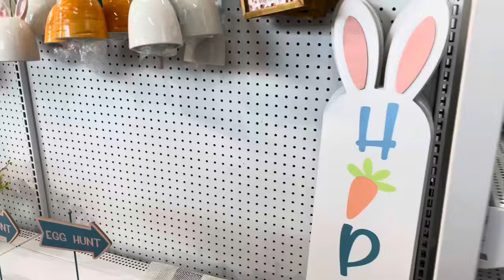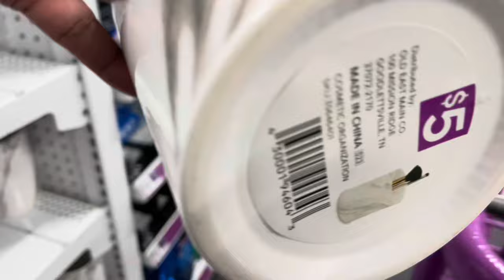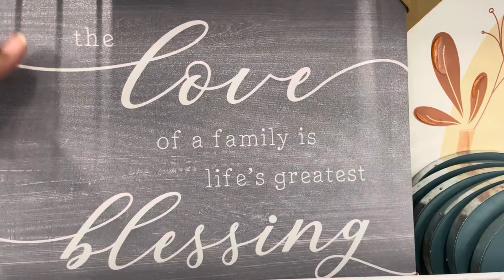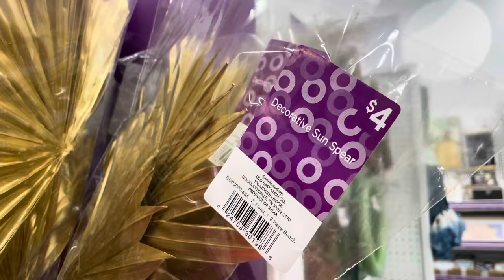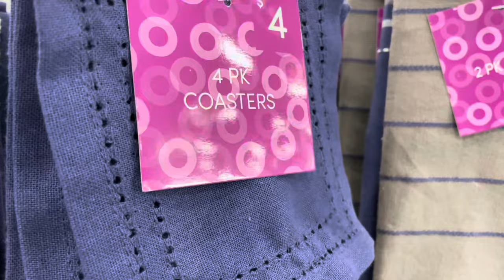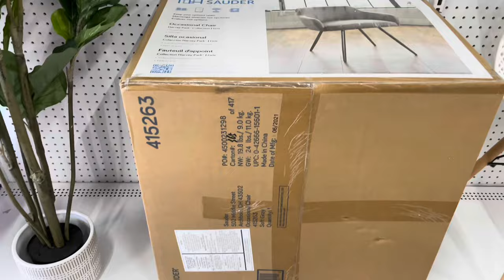Let’s go to popshelf to see what they have✨